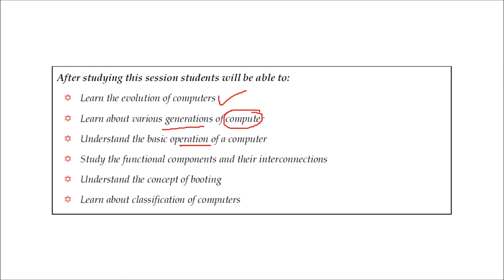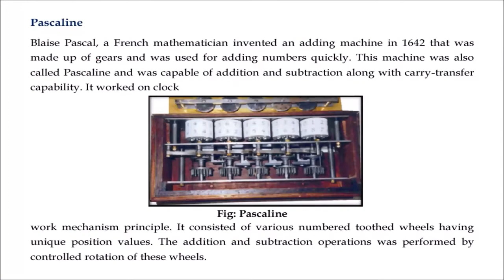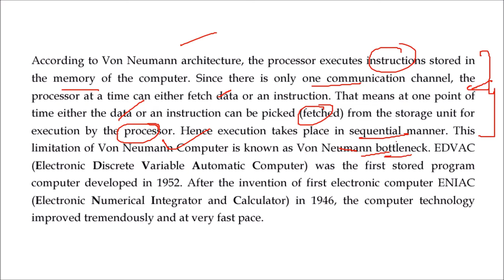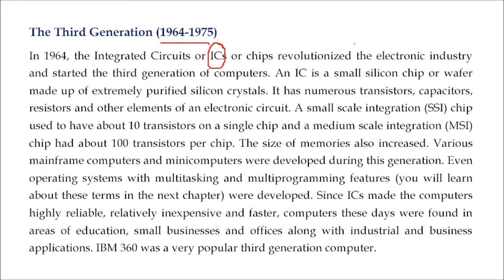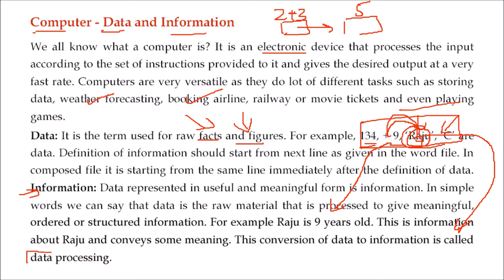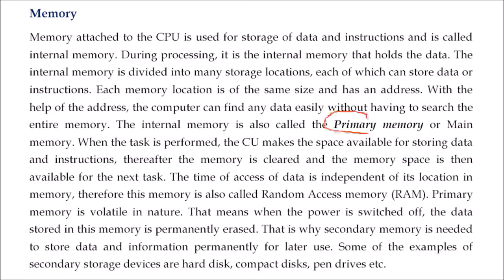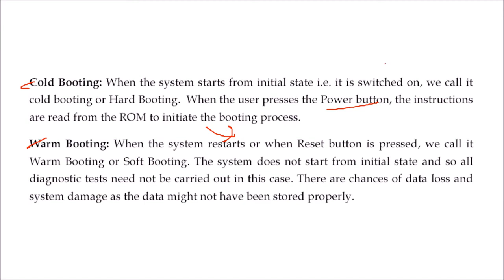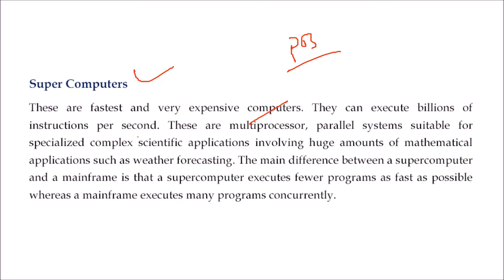CLASS XI COMPUTER SCIENCE UNIT 1 CHAPTER 1 COMPUTER FUNDAMENTALS IN HINDI FULL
RD Sharma Mathematics For CBSE Class 11th
RD Sharma | Mathematics | Class 11 [Paperback]
Mathematics for Class 7 (Examination 2021-22)
computer science,career options after 10th,should you opt computer science in class 11,computer science in class 11,coding in class 11,python class 11,c++ class 11,optional subject in class 11th,optional subject in class 11 science,best stream to choose after 10th,class 11 computer science,don't opt computer science in class 11 before watching this video,learn to code,is it compulsory to take cs as a subject in class 11 to opt for the cs branch in iit,ajay raj